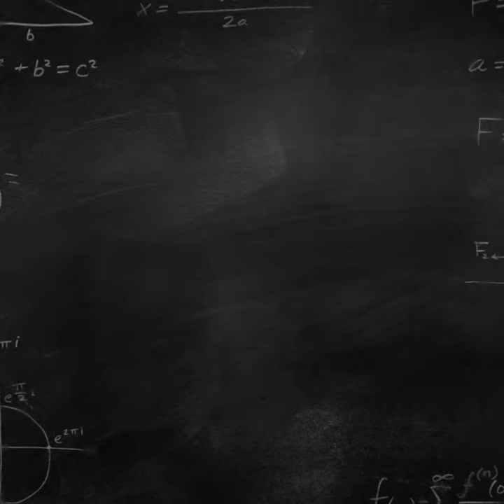Abacus Fractions & Percent, 100 Bead Abacus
This short video shows how benchmark fractions and percents can be represented on the 100 bead abacus.  Students can see the connection between fractions and percents.